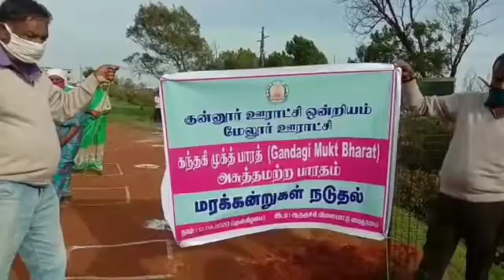KALAM NEWS நீலகிரி மாவட்டம் மேலூர் ஊராட்சி மன்றம் சார்பில் மரம் நடும் விழா நடைபெற்றது.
KALAM NEWS
நீலகிரி  மாவட்டம் மேலூர் ஊராட்சி  மன்றம் சார்பில்  மரம் நடும் விழா நடைபெற்றது.